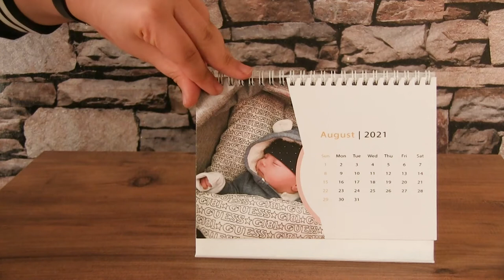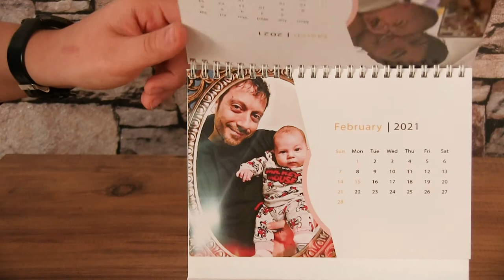Personalised 2021 Photo Desk Calendar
Personalised 2021 Photo Desk Calendar / Calendar Photo Personalized / Print Yourself Gift / 2021 With Your Photos / Custom Family Collage /